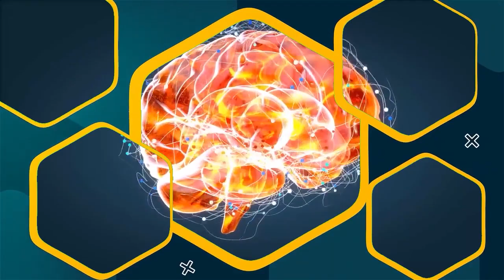A legjobb sci-fi filmek és sorozatok ever | Parallaxis #59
Rendhagyó és szubjektív listát állítottak össze műsorvezetőink a mindörökké legjobb sci-fi filmek és sorozatok tekintetében a Parallaxis legújabb epizódjában! Klaudia és Miklós kedvenc alkotásai kerülnek sorra a kissé szpolieres kibeszélőnkben, amelyben olyan alkotások kaptak helyet, mint egyebek mellett a Stalker, a Gattaca, vagy éppen az AI – Mesterséges értelem.